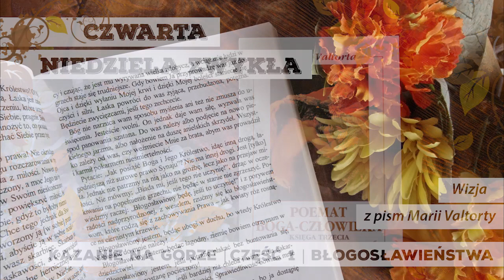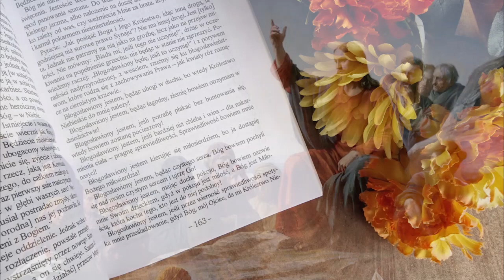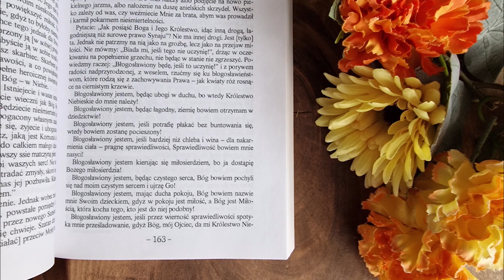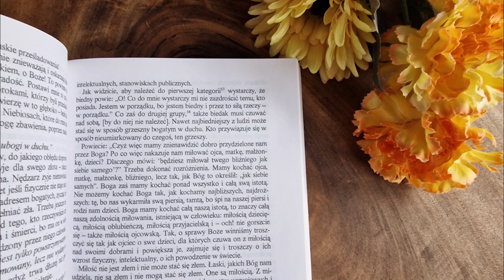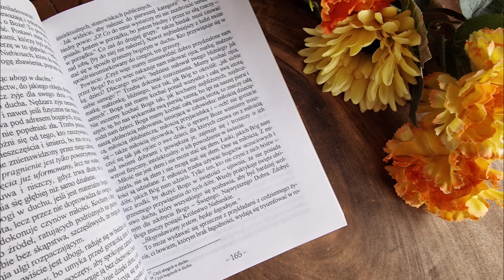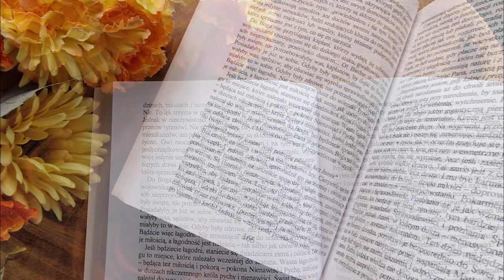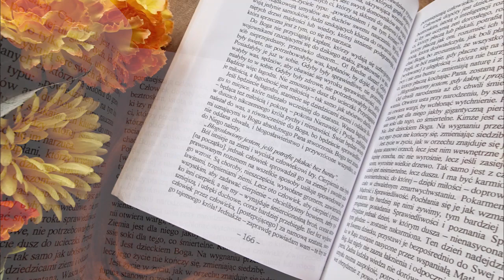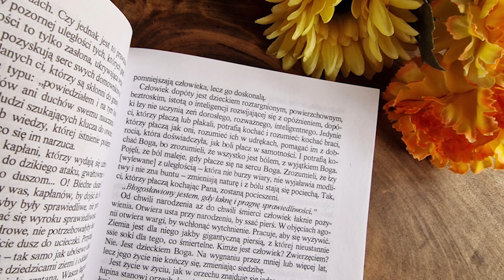Ewangelia na niedziele i święta | CZWARTA NIEDZIELA ZWYKŁA | Rok A | Wizja z pism M. Valtorty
4 NIEDZIELA ZWYKŁA
Czytania: So 2,3; 3,12-13; 1 Kor 1,26-31
Ewangelia: Mt 5,1-12a
Poemat... Księga 3,30

Księga III "Poematu Boga-Człowieka", wizja 30: KAZANIE NA GÓRZE | CZĘŚĆ 1 | BŁOGOSŁAWIEŃSTWA

✅ Nasza wielka i serdeczna prośba. Więcej szczegółów

✅ Poemat Boga-Człowieka można zamówić w KSIĘGARNI INTERNETOWEJ, jako komplet, ale w sprzedaży są także pojedyncze tomy, zapraszamy - W sprzedaży są także pojedyncze tomy.

✅ ‼ NOWOŚĆ ‼ PENDRIVE na którym znajdziecie pełne nagranie wszystkich tomów Poematu Boga-Człowieka w formacie mp3

Copyright: Wydawnictwo Vox Domini